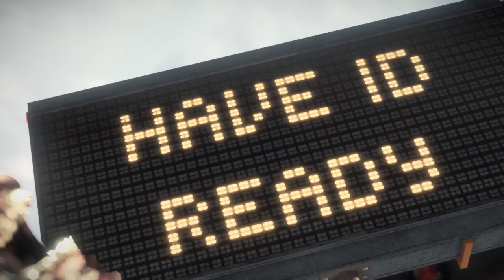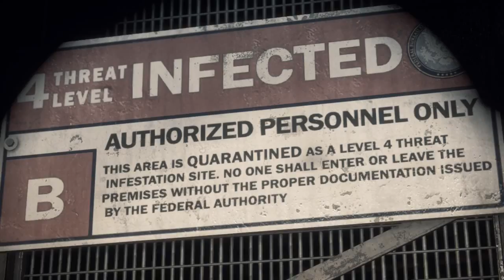Check Out: Dead Rising 3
Here is my first start up of the game Dead Rising 3 for PC. I have to say, it isn't bad.